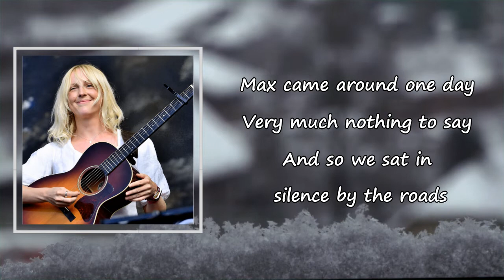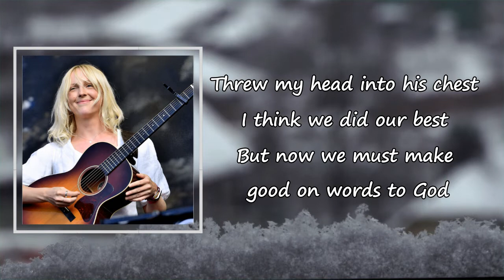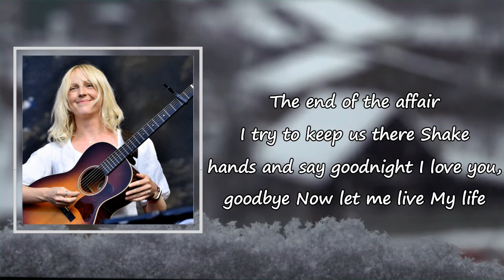Laura Marling - The End Of The Affair Lyrics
Songs: The End of the Affair by Laura Marling
Album

The End of the Affair Lyrics:

Max came around one day
Very much nothing to say
And so we sat in silence by the road
It took a while to land
He threw his head into his hands
And said, "This is too much for a man to hold"
If you were mine
I'd let you live
Your life
Threw my head into his chest
I think we did our best
But now we must make good on words to God
And sit with a weary breath
No need to say the rest
I fear that we've been lost here for too long
Your life
The end of the affair
I try to keep us there
Shake hands and say good night
I love you, goodbye
Now let me live
My life